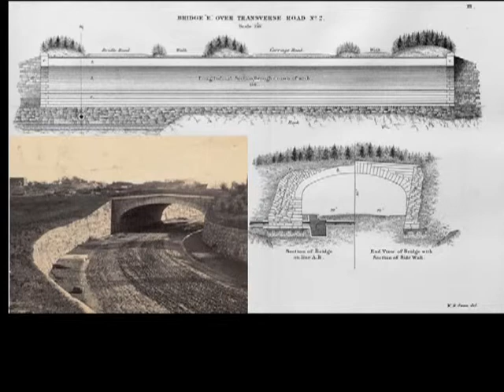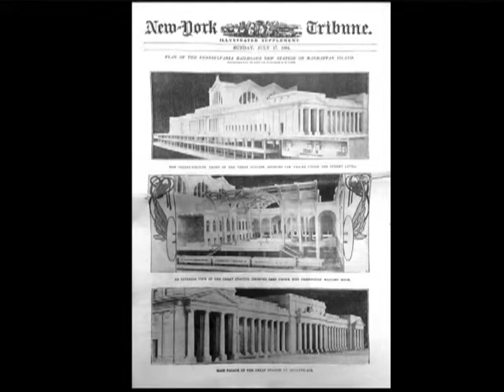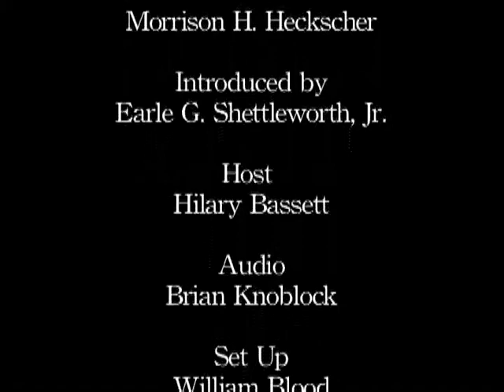7405 1 Greater Portland Landmarks 50th Anniversary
Morrison H. Heckscher of the Metropolitan Museum of Art in New York gives the Keynote Address for Greater Portland Landmarks 50th Anniversary.  He covers the preservation movement in New York City and its parallels to Portland, Maine.